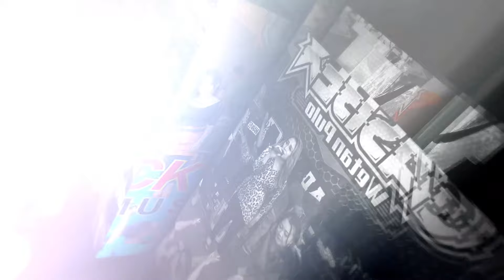LIWUNG - TARI MAHARANI - LUCK STAR MUSIC GUYANGAN GASBEX WETAN PULO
LUCK STAR MUSIC GUYANGAN GASBEX WETAN PULO
VIDEO DOKUMENTASI OLEH
GUMILANG STUDIO